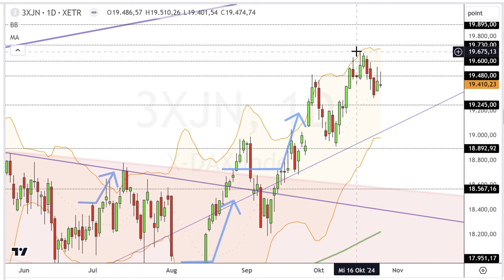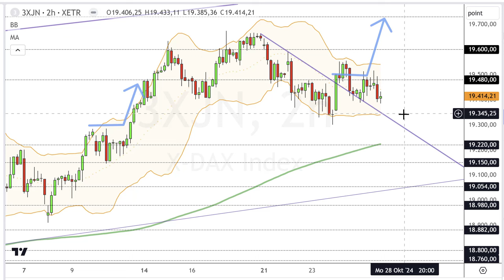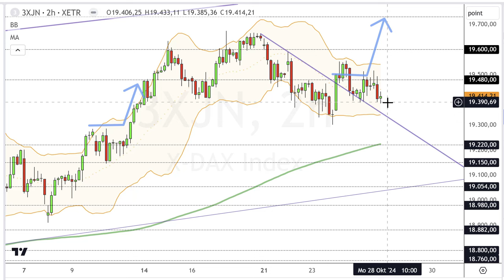Dax Analyse 27.10.2024